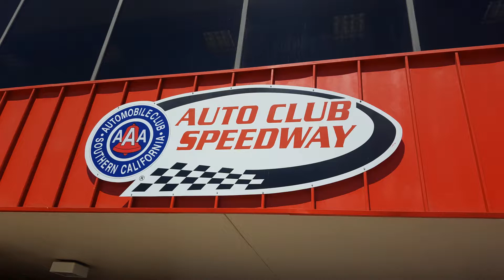MARIO ANDRETTI F1 EXPERIENCE | SMOKEDRUBBER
If you've never driven an F1 car before, this video can help you get a great preview on what to expect. The entire ordeal is definitely a few hours affair and includes a driver's meeting, educational video, race prep, and much more!

Formula One automobile racing has its roots in the European Grand Prix championships of the 1920s and 1930s. The foundation of Formula One began in 1946 with the Fédération Internationale de l'Automobile's (FIA's) standardization of rules. A World Championship of Drivers followed in 1950. As time progressed, the cars and association made tremendous leaps in automotive technology.

If you like videos like these...